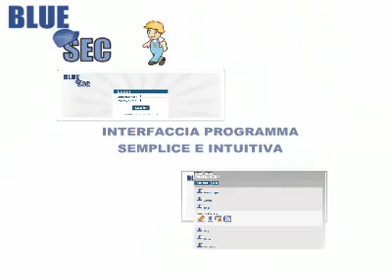BlueSec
Rilevazione presenze visitatori anche tramite cellulari abilitati Rilevazione presenze a scopo di antinfortunistica  Controllo personale in caso di situazioni di pericolo Rilevazione presenze continue e in tempo reale Interrogazione dati da cellulare Copertura aree cantieri e non anche su diversi piani Facile installazione Basato su piattaforme opensource